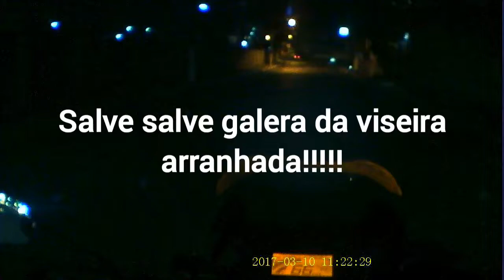Top mano!!! Xtz lander 250 abs rolêzao.....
Encontro noturno de motociclistas...